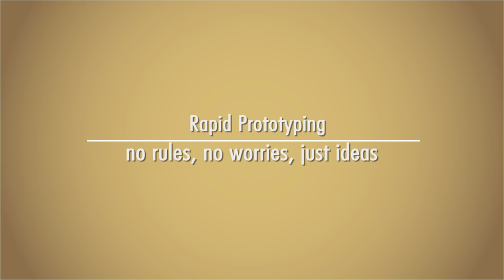Daniels Chipotle Ideation Challenge Final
University of Denver MBA and Masters students take on sustainability challenges for Colorado Mexican restaurant, Chipotle.